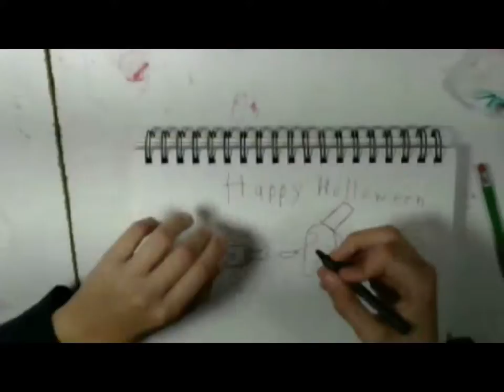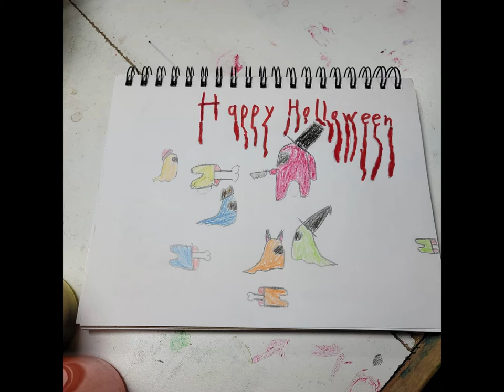Halloweeny Boo Sheet Art Journal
Boy2 and I decided to do a little art journaling for the Halloweeny!
Mine is acrylic on an art journal homemade out of paper grocery sacks. His is a canson mixed media sketchbook, colored pencil and marker